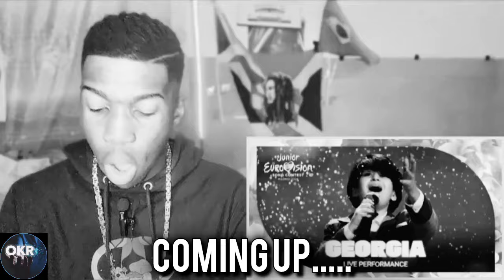Andria Putkaradze - To My Mom | Georgia 🇬🇪 Junior Eurovision 2024 | JAMAICAN FIRST TIME REACTION 🇯🇲